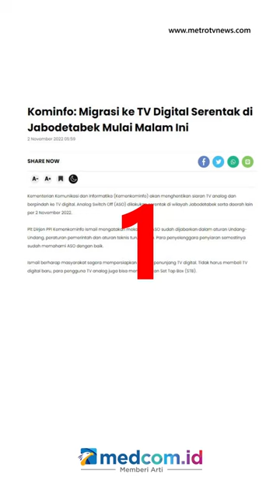TV ANALOG TUTUP USIA HINGGA SHEILA ON 7 GELAR KONSER 'TUNGGU AKU DI JAKARTA'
Best 3 Viral kali ini membahas siaran TV analog mulai 2 November dimatikan secara bertahap, Korea Utara menembakkan sedikitnya 10 rudal dan salah satunya mendarat di dekat perairan Korea Selatan, serta Sheila on 7 yang menggelar konser 'Tunggu Aku di Jakarta' tahun depan.